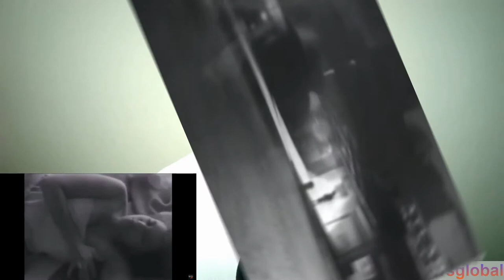LEFT LANE DIDON IS A PROBLEM | Altered Ozone | The Mike Powers Show | Hip Hop Reaction |TOPIC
Left Lane Didon who happens to be one half of the group Immobiliare (with Jay Nice) and 1/3 of Dump Life (with Tha God Fahim and Jay Nice) is building up an impressive catalog of work on the low.  I was so impressed with his voice and lyrics that I decided to highlight his efforts with a double reaction.  I strongly believe that this dude is fire on another level and I hope you'll put one in the air and just focus on these 2 cuts I've provided in this show.  You will not be disappointed if your ears are working properly.